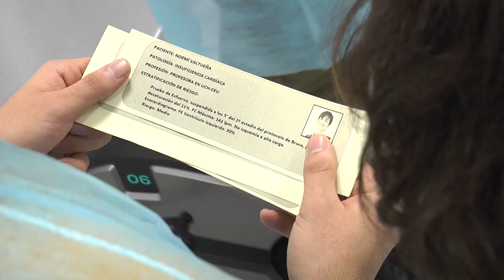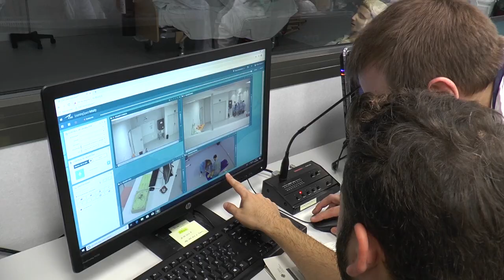Escape- Cardio, un juego para aplicar lo aprendido en clase | Cecova TV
La Universidad Cardenal Herrera CEU de Valencia pone en práctica un proyecto pionero para que los alumnos del doble grado de Fisioterapia y Enfermería asienten los conocimientos adquiridos en clase mediante un scape room tematizado en el terreno sanitario. Un juego que pone a prueba la improvisación, la motivación y el trabajo en equipo de estos alumnos que confirman sus virtudes docentes.